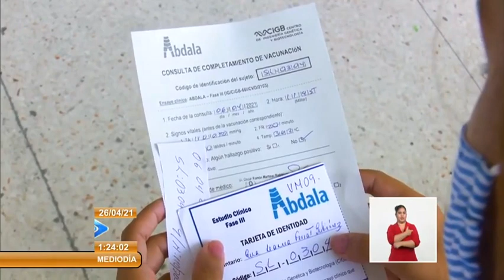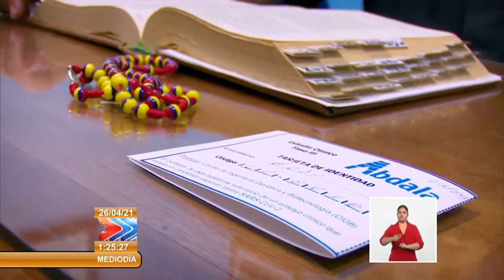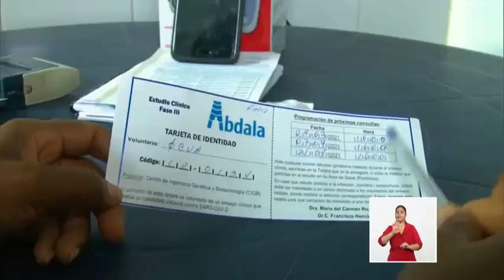Cuba: próximo a concluir Ensayos Clínicos Fase 3 del candidato vacunal Abdala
El próximo primero de mayo concluiran los Ensayos Clínicos Fase 3 del candidato vacunal, Abdala, en el Oriente de Cuba. Un equipo de nuestro noticiero nos muestra a partir de este lunes qué ha significado para los voluntarios ser parte del estudio. (Sistema Informativo de la Televisión Cubana)